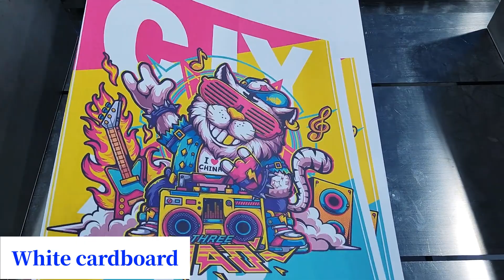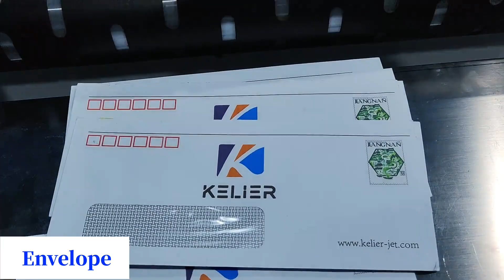Single pass printing machine inkjet for A3 or larger size(Industrial)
 Product Name：Corrugated cardboard digital single pass printer
 Brand：KELIER
 Application：Kraft paper bags,corrugated cardboard,pizza box,paper cup
 Colors：C/M/Y/K
 Ink：Dye ink & Pigment ink(water base)
 Printhead Model：HP A4/A3
 Printhead Quantity：1/2/3/4/5/6
 Power(kw)：1.5/1.85/2.2/2.55/2.9/3.5
 Height of substrate (mm)：5-20
 Voltage：220V/110V 50HZ
 Max Material Width(cm)：60/80/100/100/180/180
 Printing speed：10-60 m/min (printing speed matches printing effect)
 Printing resolution：1200x600DPI / 1200x300DPI/ 1200x150DP1
 Printing Type：1 pass
 Inkjet technology：Thermal foaming
 Cleaning nozzle method：Key inking
 Gap between nozzle and substrate(mm)：1.2-3
 X-axis positioning method：Adjustable mechanical baffle, software data positioning
 Y-axis positioning method：Infrared photoelectric induction positioning
 Environmental requirements：Normal temperature 20-30 ℃ humidity 40% - 60%
 Interface：Ethernet
 Consumable cost：The amount of ink used for full printing is 10-12ML/㎡
 Fuselage structure：Integral steel plate welding frame
 Beam structure：All aluminum
 Operation mode：Touch operation
 Plate-making method：Maintop/ritu
 Software and hardware control system：KELIER self-development
 Auto Feeder：optional  and  cutsomized
 Conveyor：optional  and  cutsomized （Suction guide belt type）
 Customized service：YES
 Gross Weight：320/400/480/480/820/820
 Product Size(cm)：195*83*151 / 195*103*151 / 215*123*151 / 215*123*151 / 215*143*151 / 215*143*151